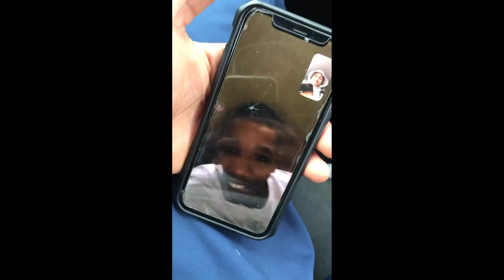WERKER - ZONDER PLAN (prod.Cozart)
NIKS GAAT WERKEN ZONDER EEN PLAN MAAR WE CREËREN EEN KANS

2022 MORE COMMING SOON WERK#

STUDIO: BLIND BY JEWELS FAMILY STUDIO
DIRECTOR: WERKER
CO-DIRECTOR: VISUALS BY IVO
MIX&MASTER: JOA
VIDEO CREDITS: VISUALS BY IVO